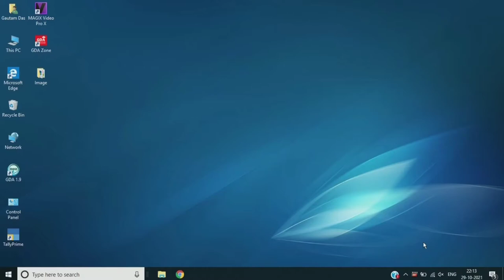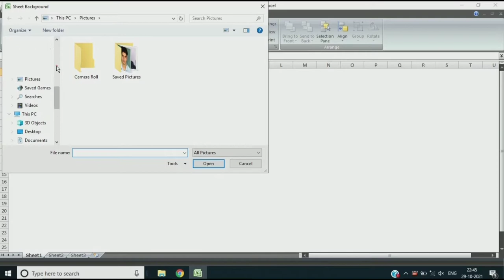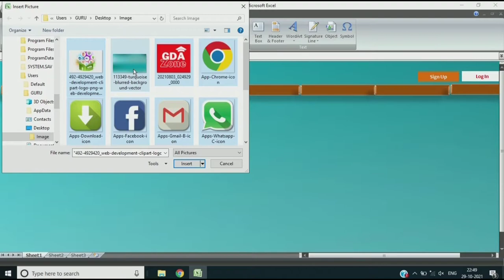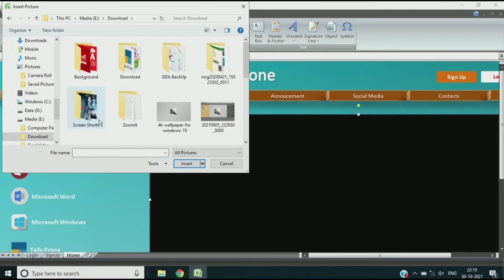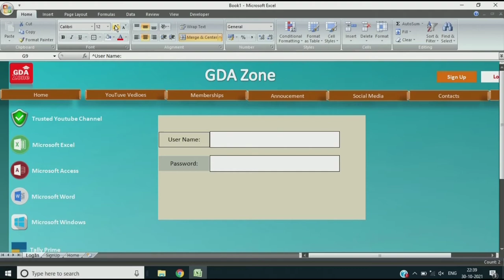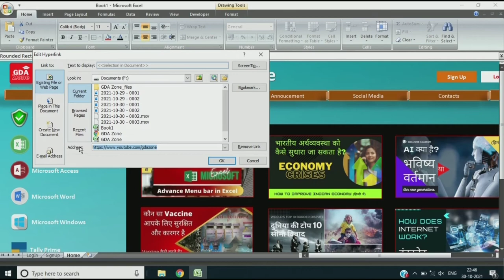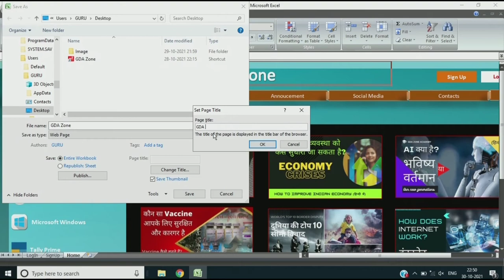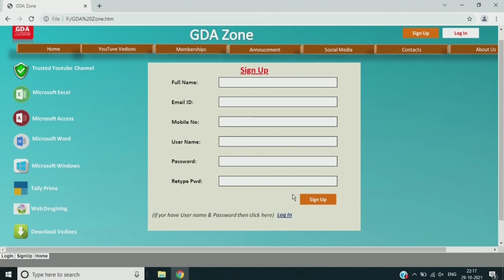Create web page with MS excel | Web designing without coding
How to create Web page in Microsoft Excel
Web designing without any coding in excel
Advance excel learning with simple way
Create Website menu bar, login, sign up, and all others website designing in MS excel.